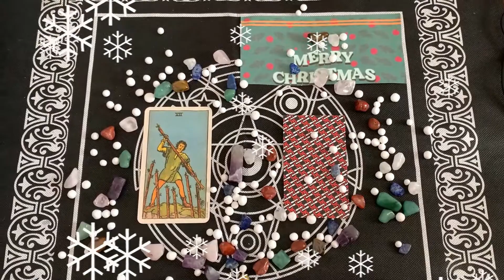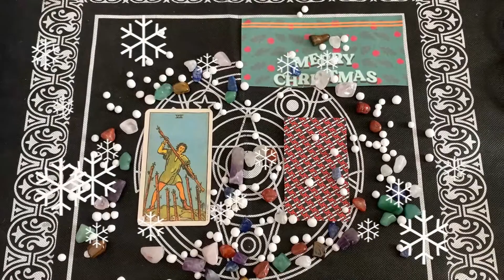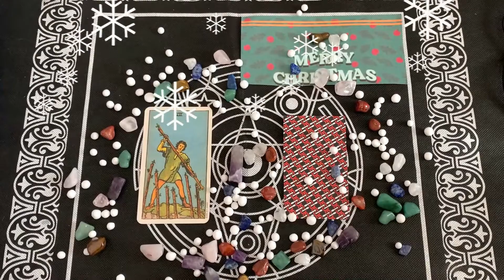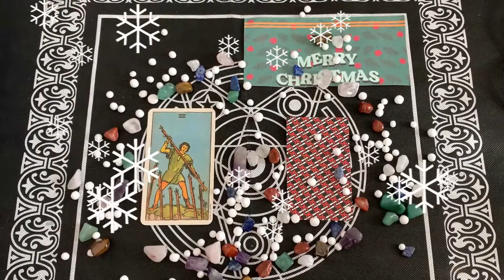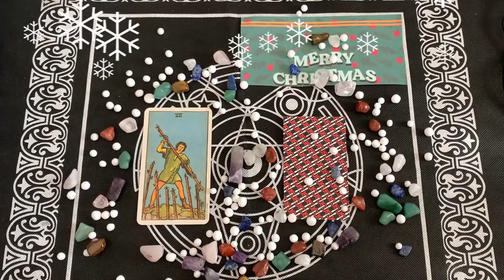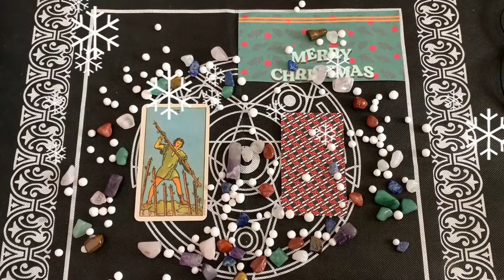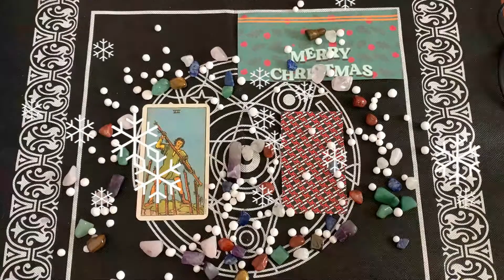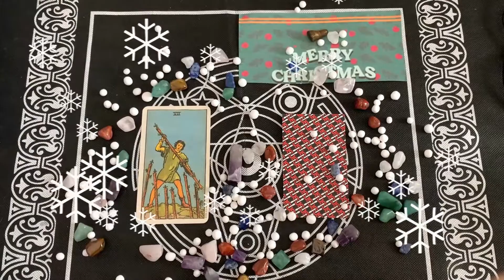Oroscopo Paolo Fox | Martedì 22 Dicembre 2020 | Toro ! Cosa ci aspetta oggi?